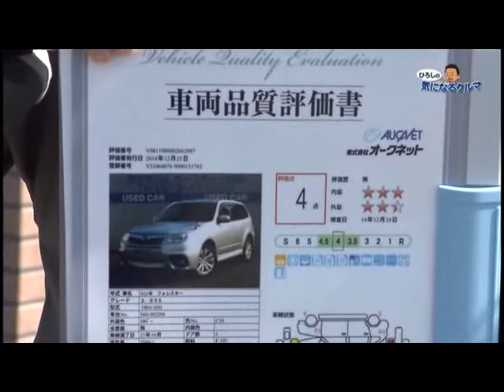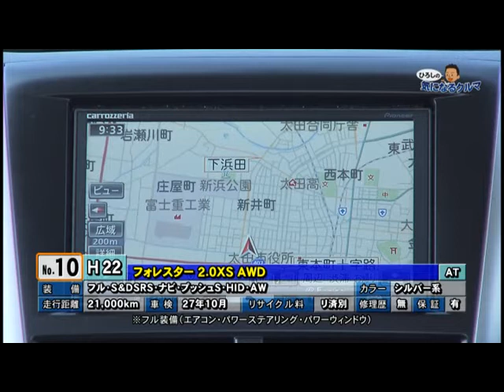2015年3月14日 カースポット太田「ひろしの気になるクルマ」